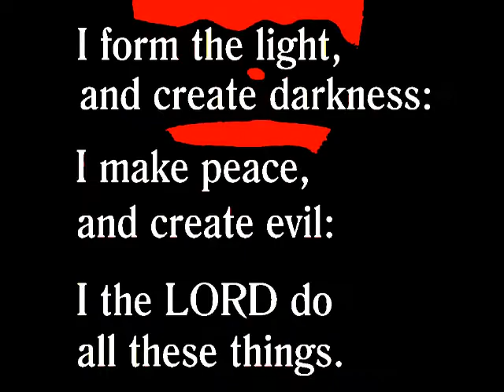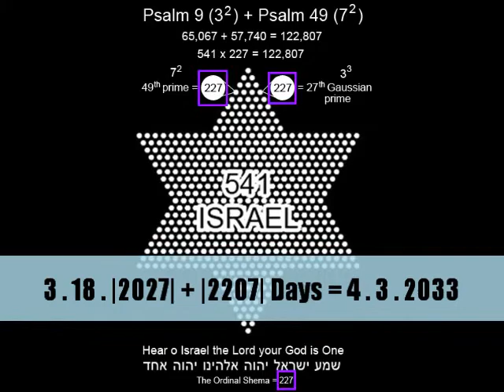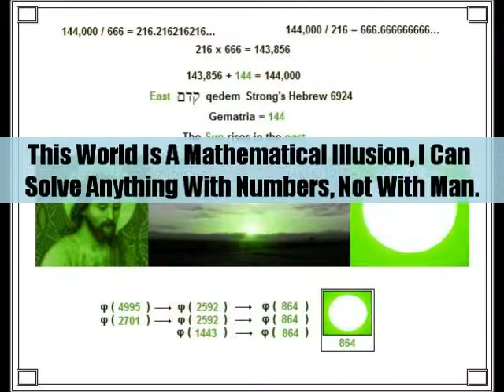HOW IS THIS LOGICAL, IT'S NOT, IT'S MAGICAL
The End Is NOT Coming, You Are In The End NOW, The Eye Of The Storm Is Already On Top Of This World. The Wall Of The Storm Is Approaching Faster Than You Can Anticipate It, These Fragments Of Your Ancestors Are The Last Remaining Connections You Will Have, Before It All Falls Apart. This World Was Not Meant To Last, Those That Fought Against The Darkness Will Rise...

There Is Irony In A Vast Universe Having So Many Narrow Minds,
There Is So Much Truth Left Buried In Lieu With So Many Heads Buried;
The Truth Does Not Defend Itself, We Are Obligated To Stand Up For It,
Letting The Truth Defend Itself Brought Us The World We Have Now.

There Is A Storm Coming, One That People Are Not Ready For,
It Is Not Social, Political, Or Even Global;
This Storm Has Been Brewing Since My World Before This One,
My World Is Angry, And The Queen Of My World Will Cleanse This One.

ONE GOD = 1118 (13 x 86); Hebrew.

This World Needs Less Pride And More Patience,
Less Reaction, More Reason,
Less Popular Interest, More Valuable Intuition,
Less Apathy, More Aspiration. Stop Feeding The Wolves.

Many People's Lives Have Become Dull And Ungodly,
But My Life Has Become Magical And Godly;
If People Want To Be A House Of Cards,
Then I Am Going To Be An Entire Kingdom.

Her Date = 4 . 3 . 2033

A Circle With A 212 Diameter Has A 666 Circumference.

(670720) Days Before 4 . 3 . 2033 Is {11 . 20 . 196}

666666 Days After 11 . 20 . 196 Is 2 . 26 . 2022;
{662612} Days Before 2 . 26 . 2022 Is 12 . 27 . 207

666666 Days After 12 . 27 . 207 Is 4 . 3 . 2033;
212+666+666666 Days Before Is {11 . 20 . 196}

My Euler Formula: 317 x 31341453 x 2736 = 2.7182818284 Euler

My PHI Formula: 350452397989 x 5 x 29 x 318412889 = 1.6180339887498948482 PHI

My PI Formula: 26 x 43 = 1118, 360 + 11 + 18 = 389, 389 x 11 x 18 = 77022, 77022 + PHI 61 x 8 + 77022 = 154532, 154532 + 77022 = 231554, PHI 6 + 18 = 24, Speed Of Sound = 1134, 24 + 11 + 34 = 69, 69+69+69+69+69+69+69 = 483, 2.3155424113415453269 x 483 = 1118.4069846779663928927, 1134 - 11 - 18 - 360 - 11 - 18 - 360 = 356, 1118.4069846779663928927 / 356 = 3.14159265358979 PI

My Light Speed Formula: (26000 / 18.9) x 273 / 5184 x 138 / 9/8/7/6/5/4/3/2/1 x 275 x 55 x 8 x 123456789 + (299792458 + 186624 + 53395200 + 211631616 + 163296 + 96624669) = 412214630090, 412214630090 / 1375 = 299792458 Speed Of Light

My Morgana Le Fey Formula: 7243 x 23 x 888275 x 888779 = 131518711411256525, 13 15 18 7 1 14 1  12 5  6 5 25 = M O R G A N A  L E  F E Y

My Mermaid Formula: 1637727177 x 3 = 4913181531, 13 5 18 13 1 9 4 = M E R M A I D

My Other Mermaid Formula: 2675391st Prime = 44247647, 44247647 x 326 x 63177 = 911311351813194,
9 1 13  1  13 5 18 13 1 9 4 = I AM A MERMAID

My I Am Watching You Formula: 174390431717 x 499 x 1438193 = 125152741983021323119, 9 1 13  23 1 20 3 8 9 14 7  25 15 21 = I AM WATCHING YOU

My This Is My Design Formula: 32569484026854 x 6414591 = 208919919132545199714, 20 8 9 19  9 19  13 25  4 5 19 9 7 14 = THIS IS MY DESIGN

My Lilith Formula: 33+33 = 66; 33rd Prime (137) + 33rd Prime (137) = 66 And 274; The Holy Spirit = 623, And 623 x 66274 = 41288702, The 41288702nd Prime = 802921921 = 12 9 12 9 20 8 = L I L I T H.

My Mystical Mermaid Mathematics Formula: 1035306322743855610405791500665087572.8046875 x 128 = 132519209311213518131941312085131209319, 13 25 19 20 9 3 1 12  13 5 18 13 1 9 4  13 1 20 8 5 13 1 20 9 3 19 = MYSTICAL MERMAID MATHEMATICS

666666 Days After 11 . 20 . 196 Is 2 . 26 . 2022;

4+3 And 2+0+3+3 = 7 And 8, 43 + 20 + 33 = 96, 4
(3) 2+0+3+3 = 48 (96), 96 / 48 = 2, (3):

78482 Weeks 3 Days Before 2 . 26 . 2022 Is
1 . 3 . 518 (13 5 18 = M E R)

(4+3 + 20x33)(43 + 20x33 + 4+3 + 2+0+3+3) =
667718;

667718 Days Before 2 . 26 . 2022 Is 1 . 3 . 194
(13 1 9 4 = M A I D)

(Quantum Limitations Of Design In Chronological Order For How They Are Processed In The Real World, Every Number Is Calculated On The Highest Level).

My End Of The World Formula: 1122774 x 384791 = 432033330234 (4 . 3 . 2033)

My Other End Of The World Formula: 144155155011 x 157737 x 19 = 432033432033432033

My Other Other End Of The World Formula: (360 x 400) + 11) x 3) = 432033

My MYSTICAL MERMAID MATHEMATICS Number Sequence Is 39 Digits, Splitting It Into 3's Like So,
132+519+209+311+213+518+131+941+312+85+131+209+319 = 4030, Gives April 3rd, Then 39 Lashes x 33 Age + 631 + 115 (King Of Israel + King Of Israel's Prime) = 2033, Gives Year 2033.

(I Have Over 400+ Prophecies Under My Belt, By Predicting Things Prior To Occurrence, And 500+ Connections To 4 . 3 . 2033 That Reveal Hidden English Words In The Numbers Between Each Date)

Key: A = 1 B = 2 C = 3 D = 4 E = 5 F = 6 G = 7 H = 8 I = 9 J = 10 K = 11 L = 12 M = 13 N = 14 O = 15 P = 16 Q = 17 R = 18 S = 19 T = 20 U = 21 V = 22 W = 23 X = 24 Y = 25 Z = 26